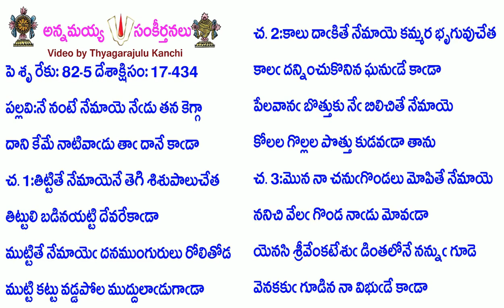Book17-Song434-7921-నే నంటే నేమాయె నేడు తన కెగ్గా-nē naṇṭē nēmāye nēḍu tana keggā